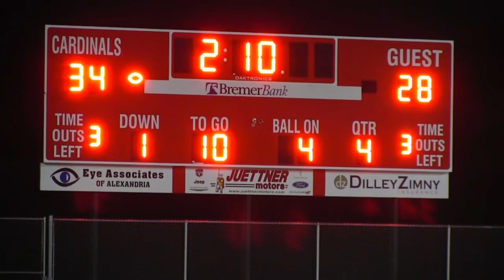Game 1 Alexandria vs Andover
Video highlights and post game discussion from the September 1st game.